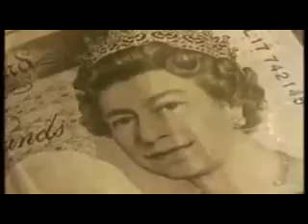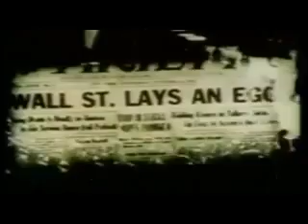Rothschild A Catholic SMOM, Vatican Bankers Catholic Church Global economic political control